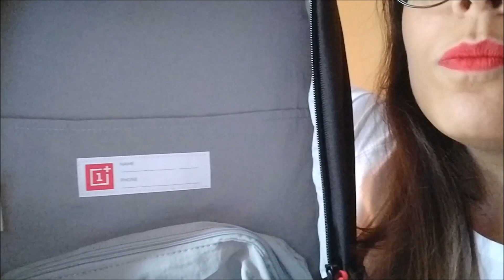REFERRAL PROGRAM ONEPLUS: cosa c'è da sapere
per rimanere sempre aggiornato sul mondo Android (e non solo)